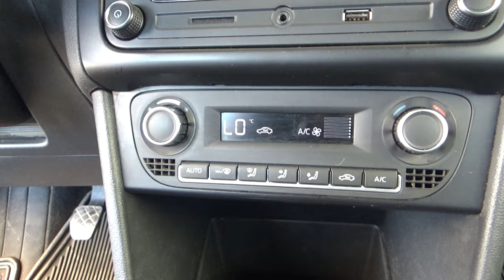Volkswagen / Vento / 2021 - 17863